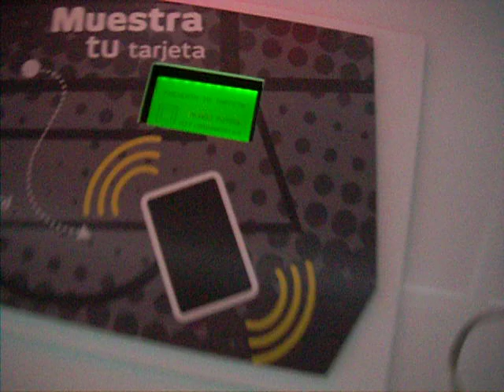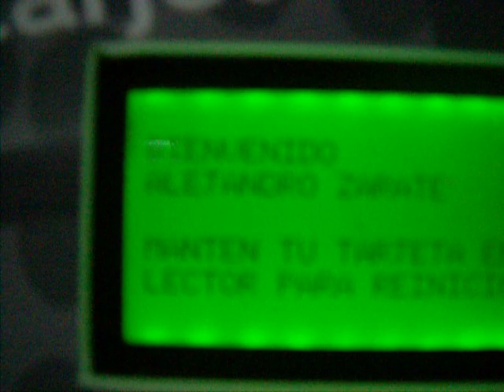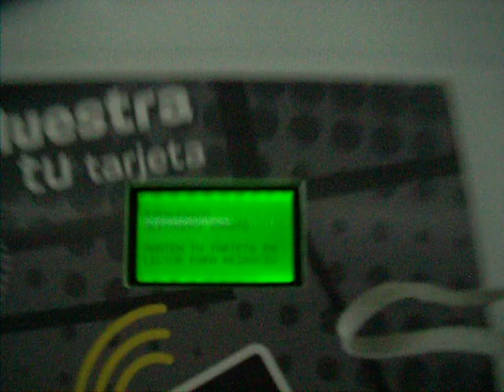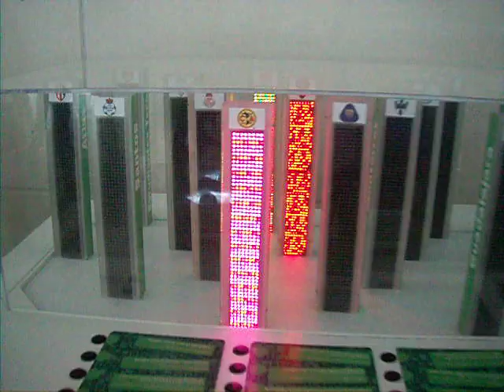LED Matrix - Column Statistics - RFid access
LED Matrix Serial Interface - Red/Green/Blue

Each column has 8 RGB LED matrix, multiplexed and controlled by a PIC18F458 microcontroller.